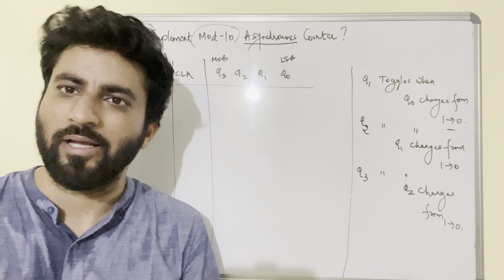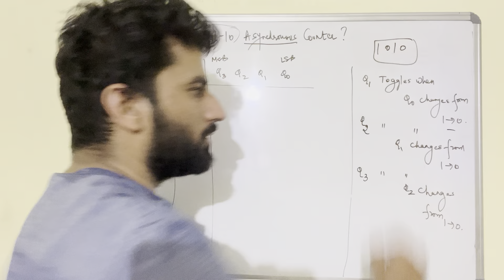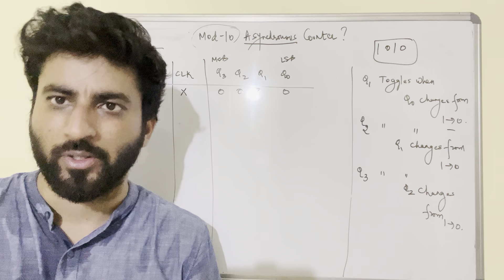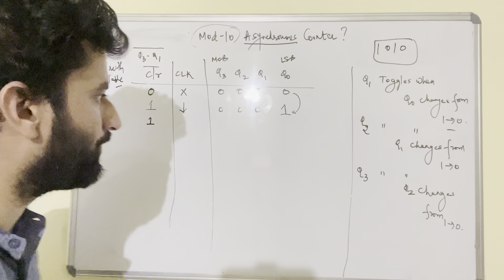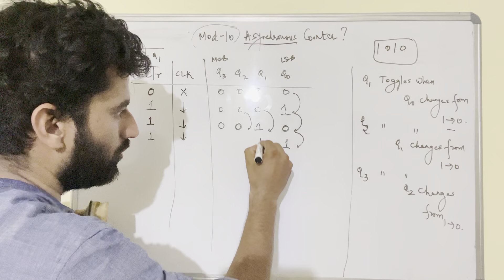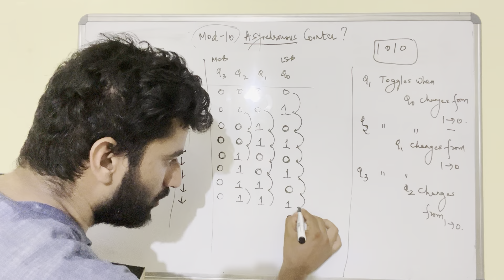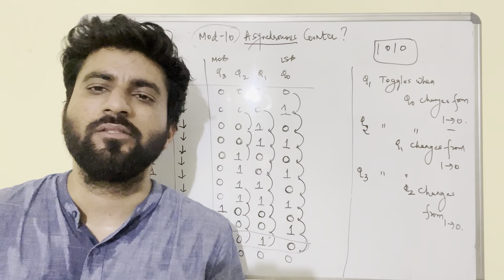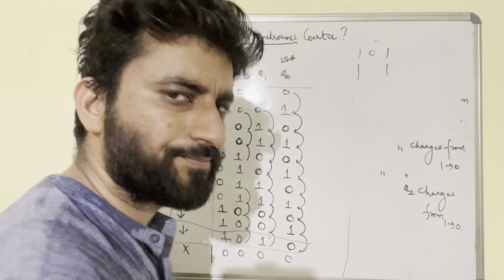Mod-10 Asynchronous Counter Designing ( part-2)